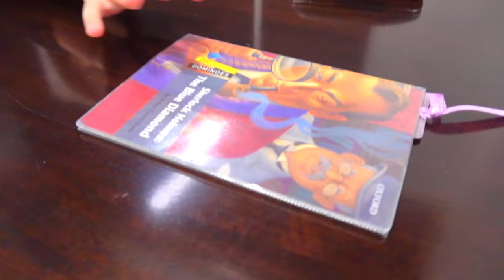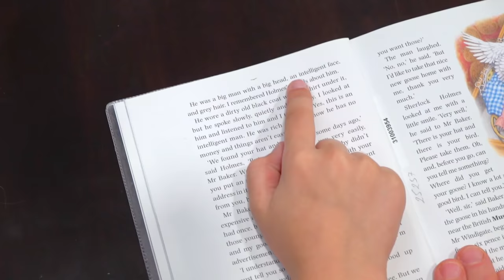ემილიას ვლოგი, ბებია და ბაბუა სტუმრად! ჩვენი ერთი დღე